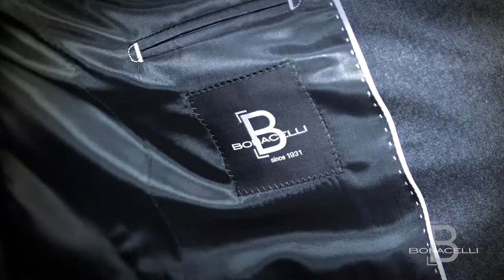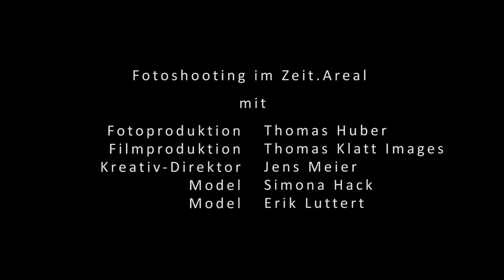Bonacelli Fotoshooting Herbst / Winter 2014 - Making of ...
Fotoshooting Herbst 2014

Photographer Thomas Huber
Creative Director Jens Meier
Film Thomas Klatt Images
Model Simona Hack
Model Erik Luttert